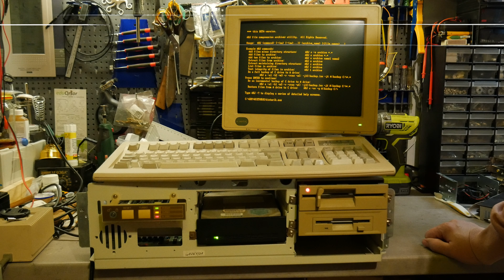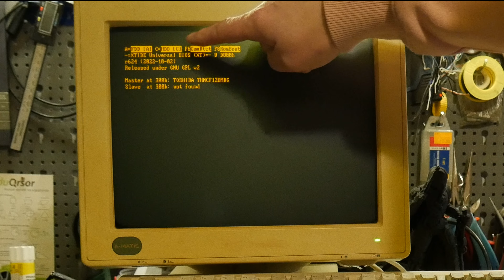Tajemniczy komputer, który dostałem od Mario - część 4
Zapraszam do ostatniej części poświęconej reanimacji tajemniczego komputera z prockiem 8088 i grafiką Herkules.